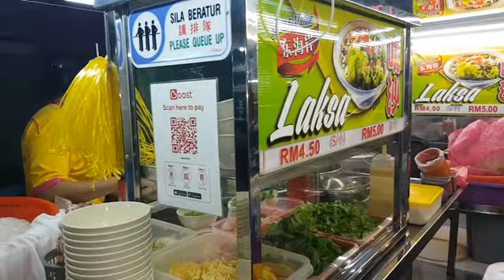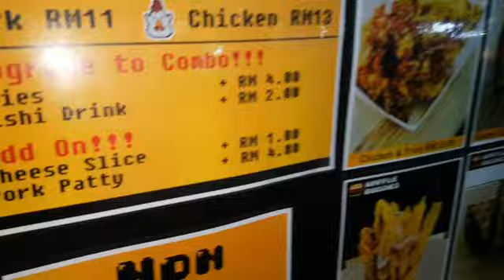MUST VISIT in Penang NIGHT MARKET Pasar Malam #113 👨‍👩‍👧‍👦 RodVivKids Family Vlog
When you go to Penang, you mus visit Tanjung Bungah night market pasar malam . Cheap buys , cheap eats , chices of delicious food. Our favourite tuesday night out .
Address:
RodVivKids Family
Bovenstestraat 27a
6101 EH Echt
Holland